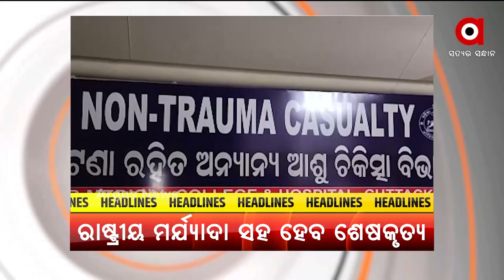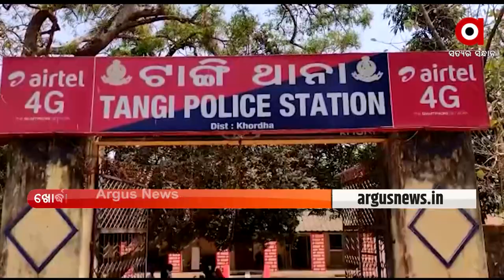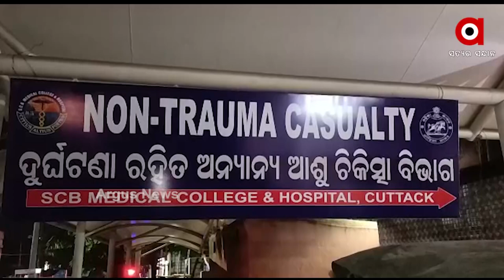Argus Update 10AM | 19th September 2021 | Argus News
+ ଗଞ୍ଜାମ ଜିଲ୍ଲା କୋଦଳା ଥାନା ଖଦାଳ ସାହିରେ ଗୋଷ୍ଠୀ ସଂଘର୍ଷ
+ ବନ୍ୟା ପରେ ବଢିଛି ଲୋକଙ୍କ ଦୁର୍ଦ୍ଦଶା
+ ଭୁବନେଶ୍ବର BBI ଓ UPARE ବାର ସିଲ୍
+ କ୍ୟାପଟେନ୍ ଅମରିନ୍ଦର ସିଂହଙ୍କ ଇସ୍ତଫା ପରେ କିଏ ହେବେ ପଞ୍ଜାବର ପରବର୍ତ୍ତୀ ମୁଖ୍ୟମନ୍ତ୍ରୀ?
+ ବାଲେଶ୍ବର ଚାନ୍ଦିପୁର DRDO ତଥ୍ୟ ଲିକ୍  ଘଟଣା
+ ପରଲୋକରେ ବିଶିଷ୍ଟ ଓଡ଼ିଆ ସାହିତ୍ୟିକା ମନୋରମା ମହାପାତ୍ର
+ ଆଜିଠୁ ଆରମ୍ଭ IPL-14ର ଦ୍ବୀତୀୟ ସଂସ୍କରଣ
+ ପକ୍ଷୀ ପ୍ରେମରେ ବାଲେଶ୍ବର ସାରଙ୍ଗଡ଼ ଗାଁର ଅଭାବୀ ପରିବାର